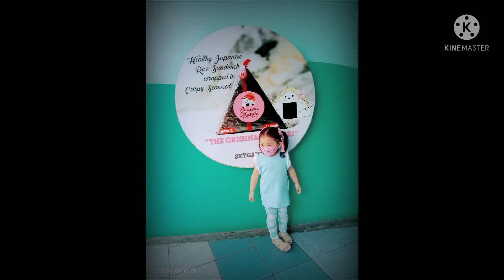My Baby Charlly happytime Play time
Sahlly''sVlog